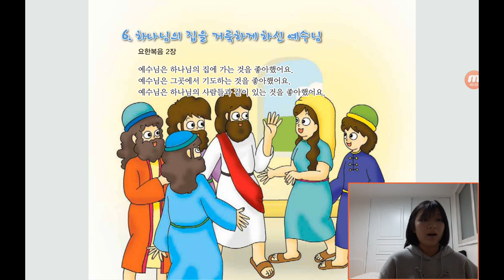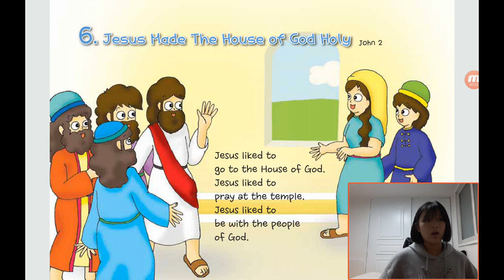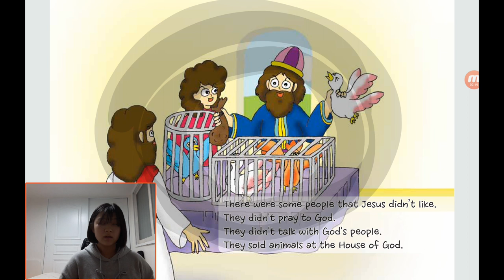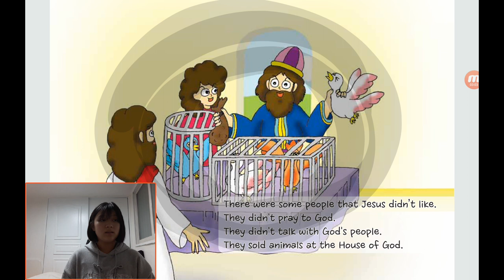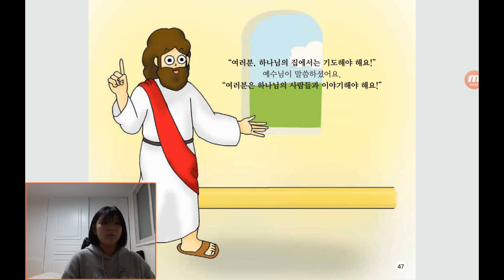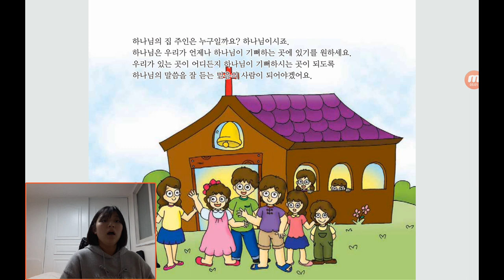‹Kids›Grace：원더풀스토리, 6 Jesus made the house of God holy in John 2 & 거룩한 하나님의 집